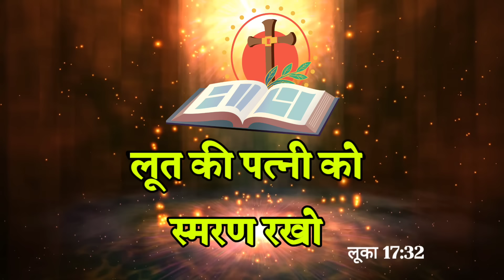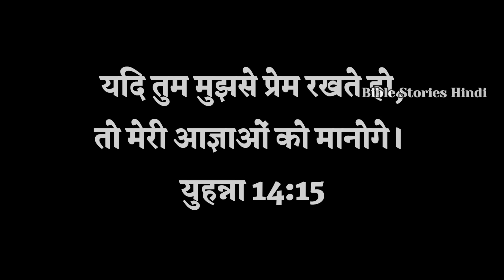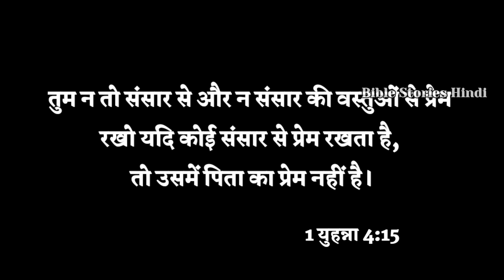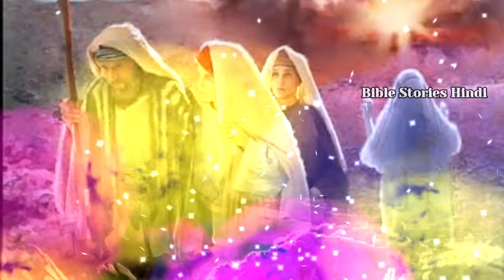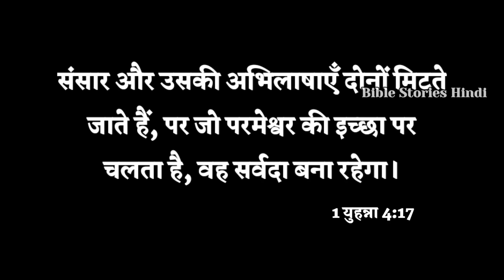लूत की पत्नी को स्मरण रखो | What does remember Lot's wife mean?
Writer And Video Editor : Rev Arpan masih
Voice Over : Mrs. Sangeeta Arpan Masih